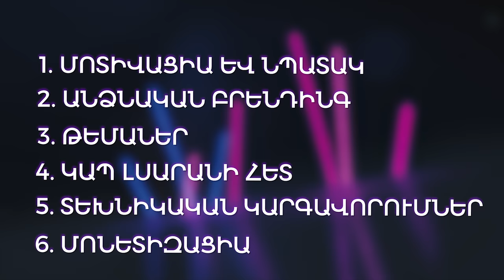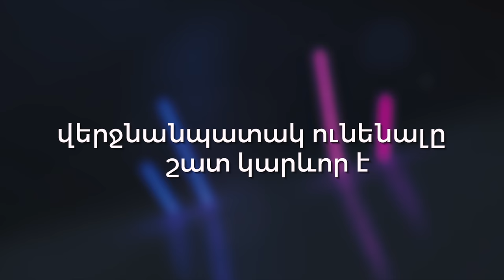Քայլ 1. Մոտիվացիա և Նպատակ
Այս վիդեո դասում «Ես եմ մեդիան» վլոգինգի դպրոցի մասնակիցներ Հայկն ու Լիլին պատմում են վլոգեր դառնալու գաղտիքների մասին, և քննարկում, թե ինչու է կարևոր հենց սկզբից հասկանալ նպատակը:

Հաջորդ 5 վիդեո դասերին կխոսենք նաև թեմաների ընտրությունից, անձնական բրենդի ձևավորումից, Յություբի տեխնիկական  կարգավորումներից և մոնետիզացիայից: Բաժանորդագրվիր ու սեղմիր զանգակը, որ բաց չթողնես մեր նոր վիդեոները: